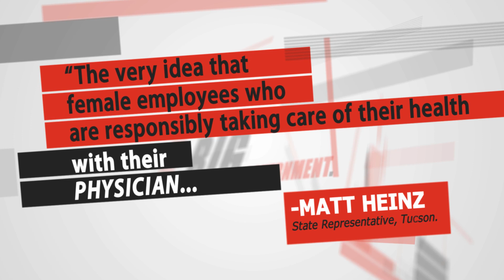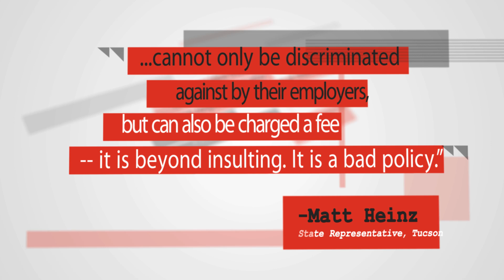Know Your Candidate - Debbie Lesko by Carol Lokare for Arizona 2012